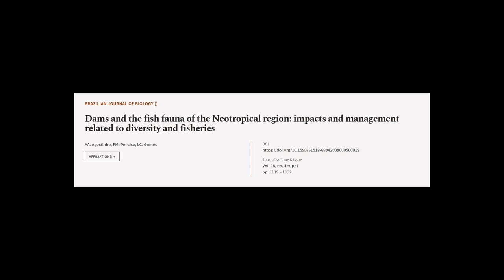Dams and the fish fauna of the Neotropical region: impacts and management related to ... | RTCL.TV